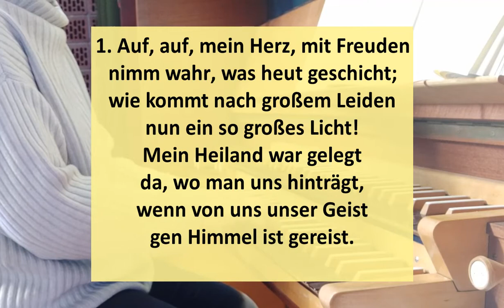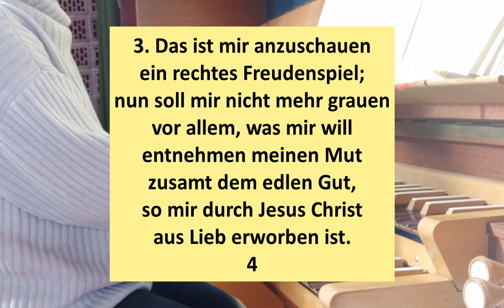EG 112 Auf, auf, mein Herz mit Freuden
Choralvorspiel und 3 Verse zum Mitsingen